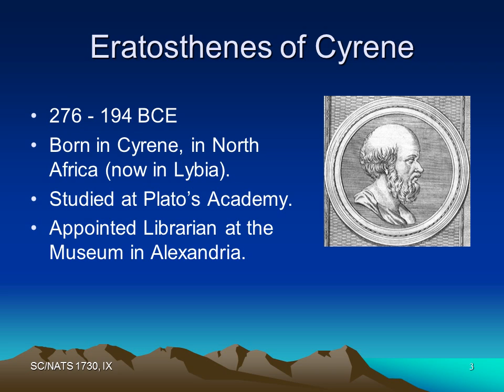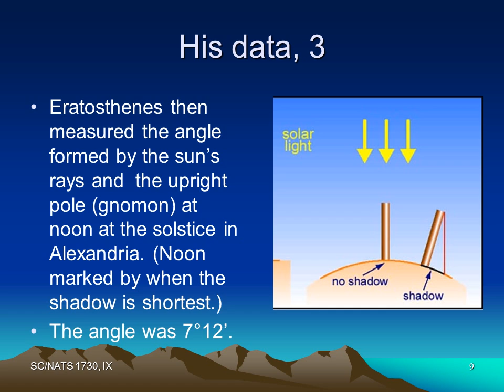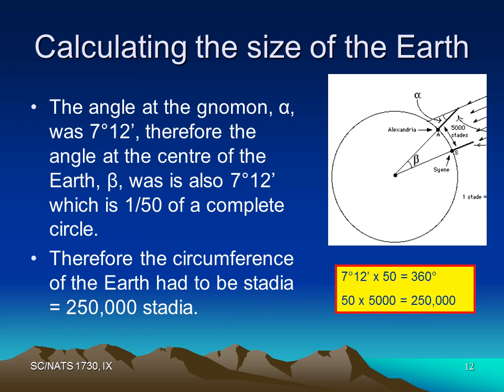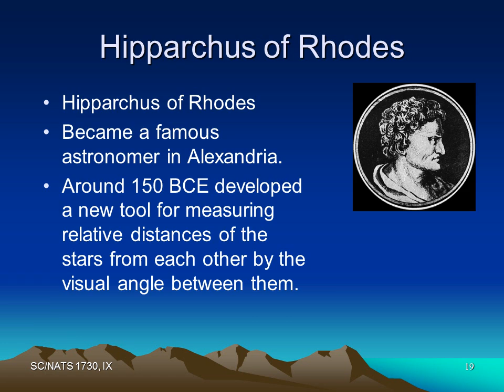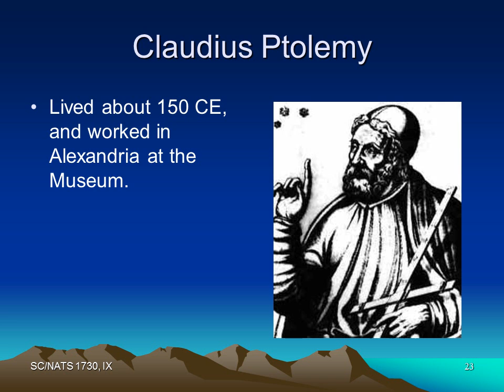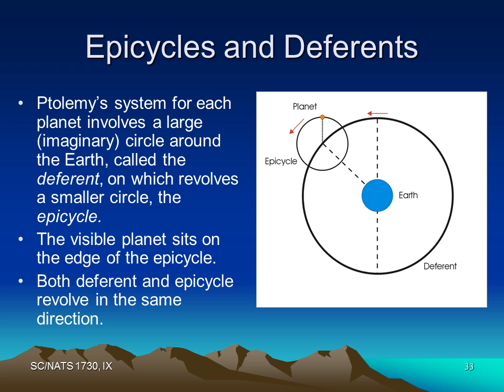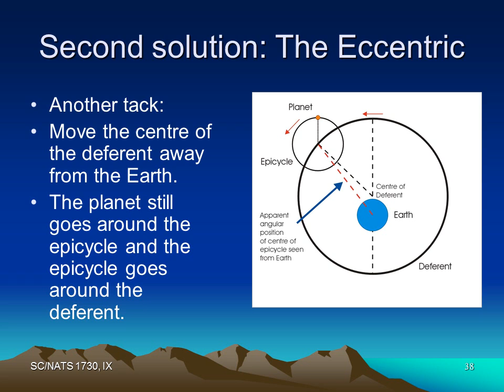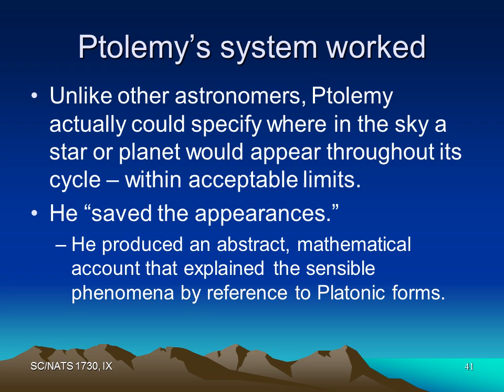Hipparchus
Eratosthenes’ Map
He coined the word “geography” and drew one of the first maps of the world (above).
Eratosthenes made very clever use of a few scant observations, plus a theorem from Euclid to decide one of the great unanswered questions about the world.
Eratosthenes had heard that in the town of Syene (now Aswan) in the south of Egypt, at noon on the summer solstice (June 21 for us) the sun was directly overhead.
I.e. A perfectly upright pole (a gnomon) cast no shadow.
Or, one could look directly down in a well and see one’s reflection.
Eratosthenes then measured the angle formed by the sun’s rays and  the upright pole (gnomon) at noon at the solstice in Alexandria. (Noon marked by when the shadow is shortest.)
The angle was 7°12’.
A straight line falling on parallel straight lines makes the alternate angles equal to one another, the exterior angle equal to the interior and opposite angle, and the interior angles on the same side equal to two right angles.
1. The Sun is very far away, so any light coming from it can be regarded as traveling in parallel lines.
2. The Earth is a perfect sphere.
3. A vertical shaft or a gnomon extended downwards will pass directly through the center of the Earth.
4. Alexandria is directly north of Syene, or close enough for these purposes.
Eratosthenes showed that relatively simple mathematics was sufficient to determine answers to many of the perplexing questions about nature.
Became a famous astronomer in Alexandria.
Around 150 BCE developed a new tool for measuring relative distances of the stars from each other by the visual angle between them.
Hipparchus invented the table of chords, a list of the ratio of the size of the chord of a circle to its radius associated with the angle from the centre of the circle that spans the chord.
The equivalent of the sine function in trigonometry.
Hipparchus also calculated that there is a very slow shift in the heavens that makes the solar year not quite match the siderial (“star”) year.
This is called precession of the equinoxes. He noted that the equinoxes come slightly earlier every year.
The entire cycle takes about 26,000 years to complete.
Hipparchus was able to discover this shift and to calculate its duration accurately, but the ancients had no understanding what might be its cause.
Like Eratosthenes, Ptolemy studied the Earth as well as the heavens.
One of his major works was his Geography, one of the first realistic atlases of the known world.
Ptolemy’s major work was his Mathematical Composition.
In later years it was referred as The Greatest (Composition), in Greek, Megiste.
When translated into Arabic it was called al Megiste.
When the work was translated into Latin and later English, it was called The Almagest.
The heavens move spherically.
The Earth is spherical.
Earth is in the middle of the heavens.
The Earth has the ratio of a point to the heavens.
The Earth is immobile.
Euclid’s assumptions were about mathematical objects.
Matters of definition.
Platonic forms, idealized.
Ptolemy’s assumptions were about the physical world.
Matters of judgement and decision.
Empirical assessments and common sense.
Ptolemy’s system for each planet involves a large (imaginary) circle around the Earth, called the deferent, on which revolves a smaller circle, the epicycle.
The visible planet sits on the edge of the epicycle.
Both deferent and epicycle revolve in the same direction.